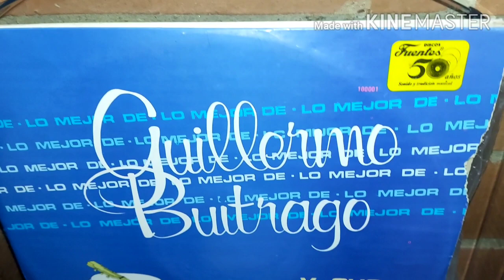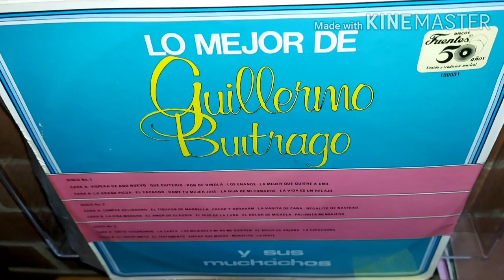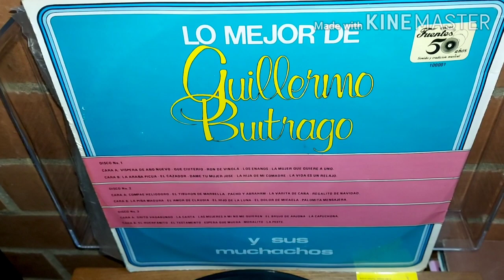Regalito de Navidad. De la discografía de Guillermo Buitrago y sus muchachos.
Interpreta Julio Cesar San Juan. Buitraguito.